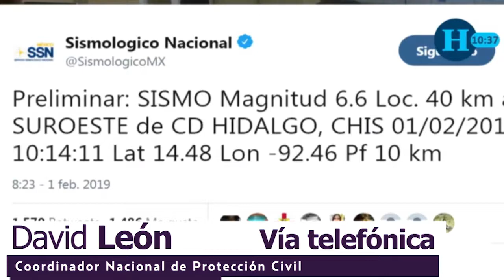Sismo en la Ciudad de México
Mariano Riva Palacio, platicó con David León, coordinador de Protección Civil, sobre el sismo registrado esta mañana con epicentro en Chiapas.